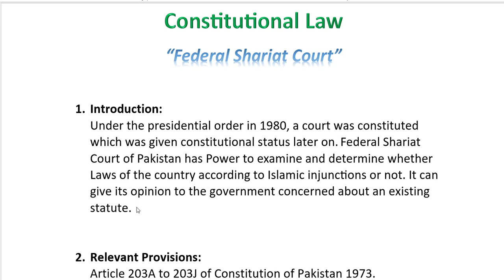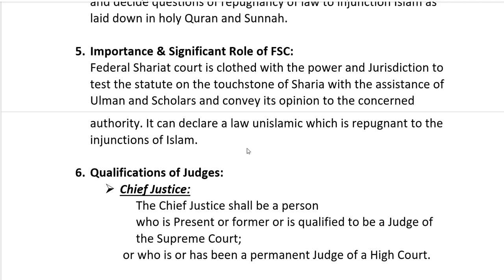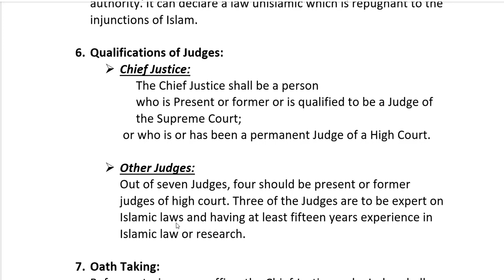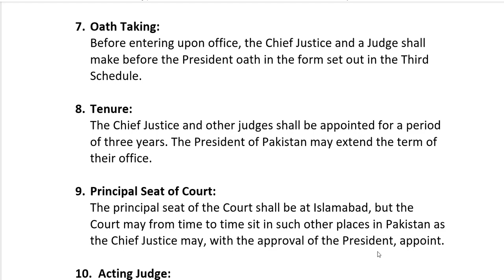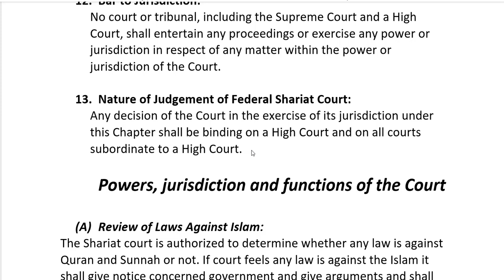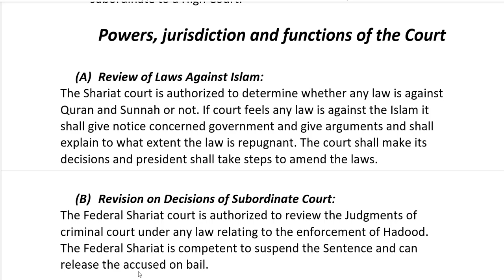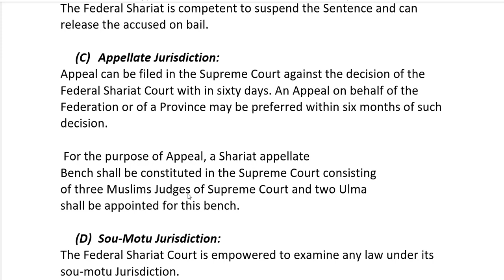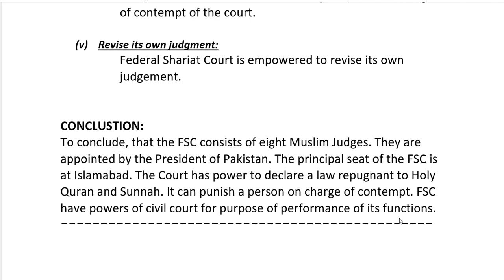Federal Shariat Court of Pakistan | Jurisdiction of Federal Shariat Court | Constitutional Lecture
Constitutional Law - Lecture
Federal Shariat Court of Pakistan
Article 203A to 203J of Constitution of Pakistan 1973

1. Composition
2. Object
3. Importance & Significant Role of FSC
4. Qualifications of Judges
5. Oath Taking
6. Tenure
7. Principal Seat of Court
8. Acting Judge
9. Salary and Facilities
10. Bar to Jurisdiction
11. Nature of Judgement of Federal Shariat Court

Powers, jurisdiction and functions of the Court
 (1) Review of Laws Against Islam
 (2) Revision on Decisions of Subordinate Court
 (3) Appellate Jurisdiction
 (4) Sou-Motu Jurisdiction
 (5) Miscellaneous Powers
       Appearance of Person
       Production of Documents
       Framing Rules
       Contempt of Court
        Revise its own judgment
CONCLUSTION